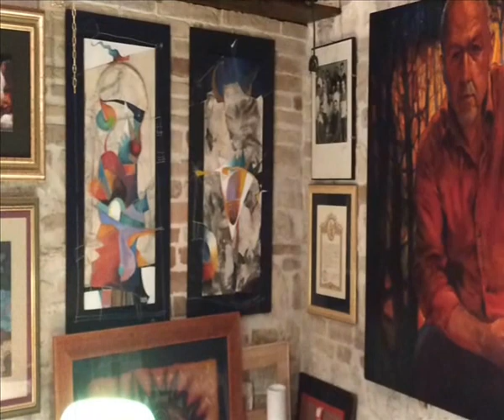Dante Fazzini, incontro con l'artista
Un' incursione nello studio del pittore di Ascoli Piceno Dante Fazzini, il quale ci accoglie e illustra  le proprie opere, racconta di se e delle modalità che lo hanno portato a diventare pittore.